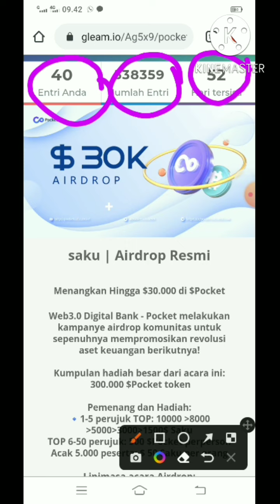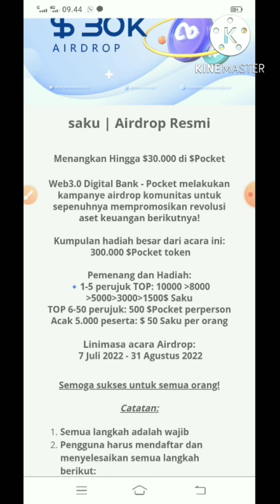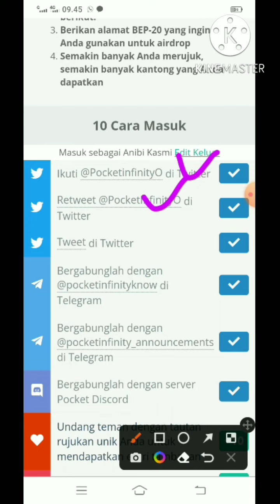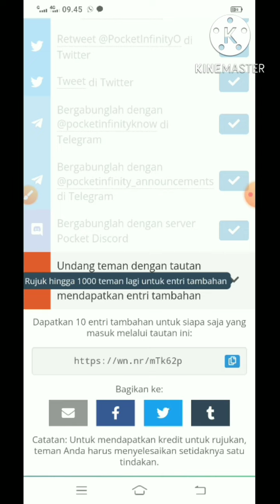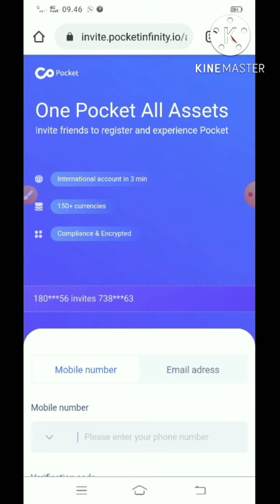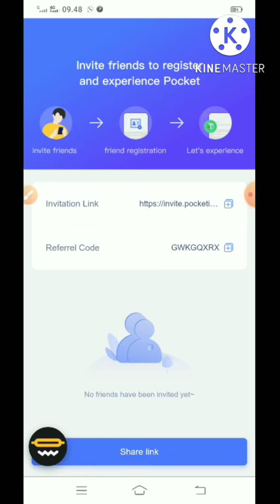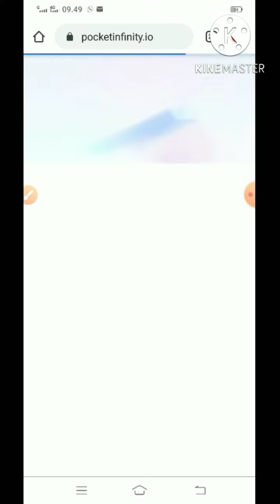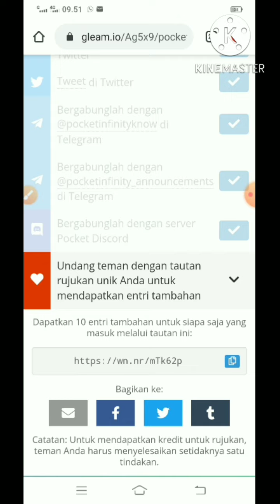$Pocket Airdrop Gratis || $50 per orang untuk 5000 orang acak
$pocket airdrop untuk 5000 orang acak dan masing-masing mendapatkan $50 $pocket.